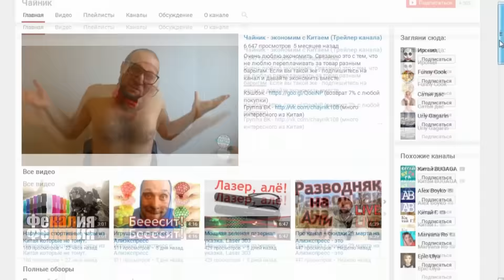ЖЕСТЬ! ОНИ ПРИЕХАЛИ: 100 БОЧЕК ЖИДКИХ ЛИЗУНОВ ИЛИ 5 КГ. СЛИЗИ!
★Кто ХОЧЕТ премиум аккаунт MINECRAFT или CS Go???
Ребята выполняю ОБЕЩАНИЕ! Закупить 100 бочек жидких лизунов! Это реально жесть, смотреть всем...
Понравились ВИДЕО?!  Еще:
★ЖЕСТЬ! ВЫ ТОЛЬКО ГЛЯНЬТЕ НА ЭТУ МАНЮНЮ!
★АНОМАЛЬНО ОГРОМНЫЙ НЕОКУБ 15 мм.
★У МЕНЯ ЗАГОРЕЛСЯ IPHONE 6 ЗА 500 РУБ. ППЦ !
Огромное спасибо за лайки - больше лайков - чаще видео и круче посылки )))
ТОП 5 - Проверенные КРУТЫЕ товары РЕКОМЕНДУЮ:
На этом канале ты найдешь веселые распаковки из Китая. Обзоры разных интересных гаджетов. Тест Китайских вещей, игрушек, товаров для приколов, фокусов и прочего!
Каждый обзор сопровождается ссылками на продавца товара.
Покупайте у проверенных продавцов на Aliexpress!